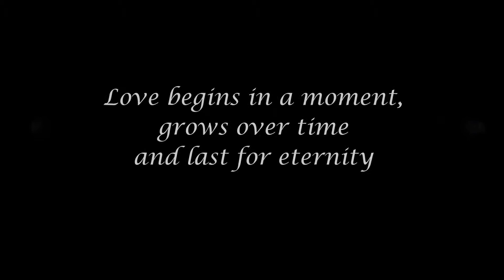tatay tacio & nanay aurea